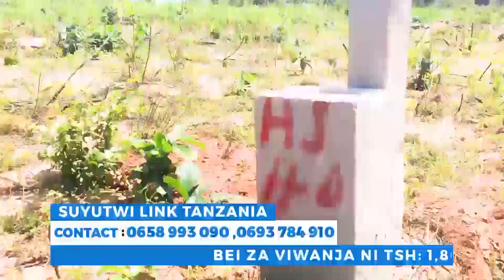AISEE...SIO KWA KAMPENI HII, "MSIPOICHAGUA CCM HAMUWAPENDI WATOTO WENU" - Mgombea UBUNGE Tarime